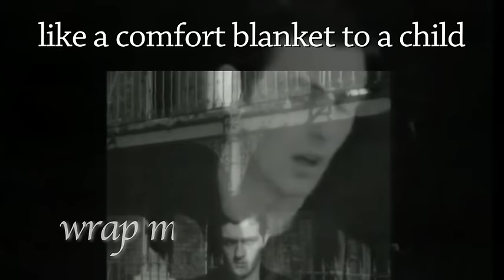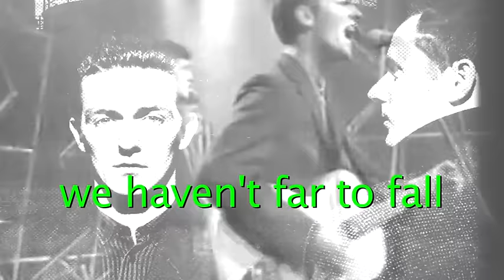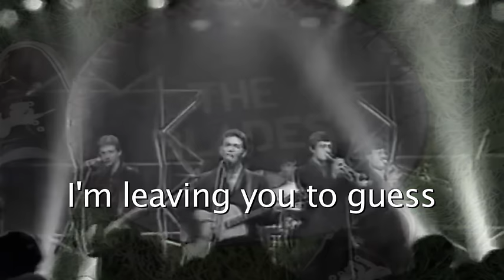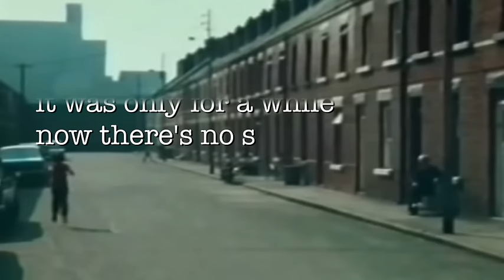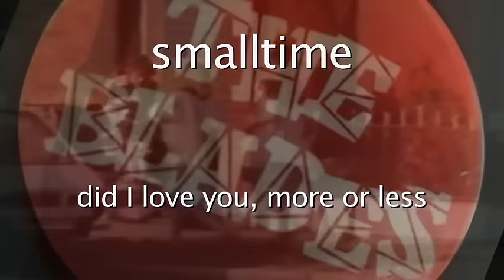The Blades - Smalltime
Tickets for our gig in the Olympia Theatre on 5th December are on sale

Words and music by Paul Cleary.
Produced by Paul Cleary and Pat Donne.
Recorded by Brian Foley in Poddle Park Studios and Temple Lane Studios. Mastered by Darrell Walker of MSB Mastering.
Distributed by Reekus Records.
Video by John Fisher.